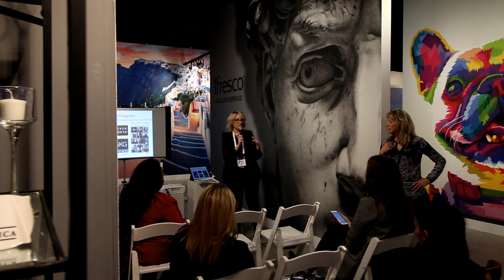2019 MARKET RECAP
C591 - The Most Interesting Place in the World!
2019 SUMMER MARKET July 28th - August 1st

MDBG is an acronym for “MODA DORA – theBianciGroup”, we non-conformists are all alike

MDBG Product Lines: MDBG currently represents the following product lines at Las Vegas World Market

Furniture:
Peninsula Home
Somers Furniture
JAMES by Jimmy DeLaurentis
Couture Jardin

Bedding:
Downtown Company
Orchids Lux Home
India's Heritage

Home Décor:
Authentic Models
Mac Sculpture
Pendulux
Le Present

Lighting:
MagMile Lighting

Wall Art:
Spicher & Co.
Celadon Art
iFresco
Heavy Effects

Table Top:
Arte Italica

Floor Décor:
Spicher & Company
Mad Mats

Permanent Botanicals:
Winward Home

WARNING: Use only as directed. Batteries not included. Content under pressure, shake well before drying. This video may not be suitable for children under six months old. Do not watch this video while operating heavy equipment, light beer, or commercial ice carving apparatus. Any resemblance between this video and one made by actual professionals is strictly coincidental. MDBG will not be held accountable for any smiles cracked during viewing. All information contained in our videos is believed to be reliable, sort of, kind of, OK we probably made it all up. Content provided should not be used to replace legal, financial, or medical advice, and won’t win you a single award. (Trust us on that). All errors and omissions were on purpose and not a direct reflection of the inherent incompetence routinely generated by the nincompoop who wrote this. Please look both ways before crossing the street. Yes, we mean you Nelson.

This was a film by Stanley Fosha, who will disavow any association if cornered, but is responsible for everything you see here. My apologies.